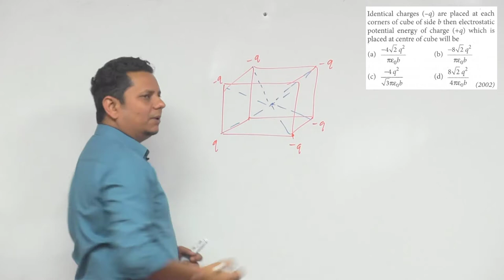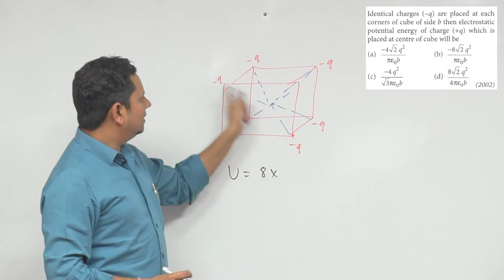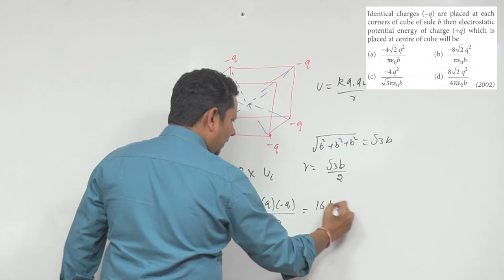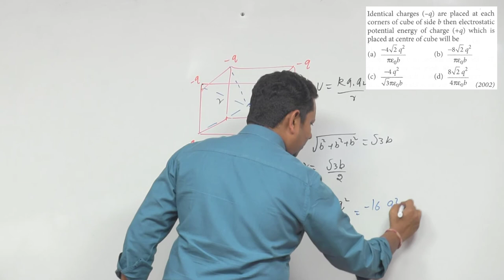Identical charges (-q) are placed at each corners of cube of side b then electrostatic potential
Identical charges (-q) are placed at each corners of cube of side b then electrostatic potential energy of charge (+q) which is placed at center of cube will be